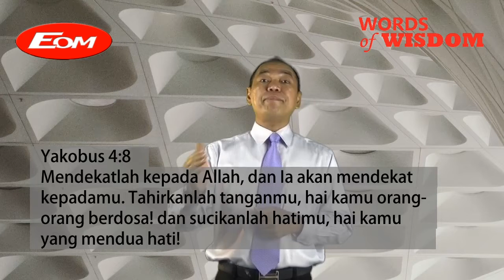HANYA TUHAN JAMINAN HIDUP KITA |WoW Senin 2 Agustus 2021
Gbi Epicenter Of Mercy (EOM)

Jika saudara rindu menabur bagi pekerjaan Tuhan bisa transfer melalui:
Persembahan Perpuluhan, diakones, pembangunan, umum, ucapan syukur melalui:
BCA :  A/N
GBI CIMANGGIS MALL  LT 4

Senin - Sabtu
Pk.04.56 Wib

Kamis (Hari di sesuaikan cek di Fb Gbi Eom New)
Back To The Bible :FB live @Gbi Eom New

Minggu
Ibadah Raya : pk.09.00 WIB
( Live Fb@Gbi Eom New )

Khusus minggu ke 3
Ibadah Raya 1:Pk.07.00 Wib (Youtube)
Ibadah Raya 2:Pk.09.00 Wib (Fb)